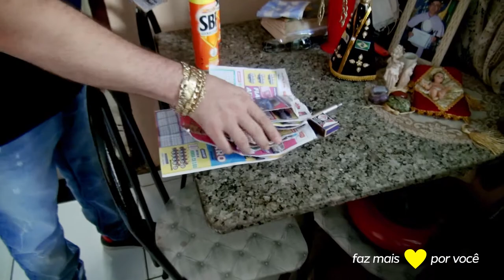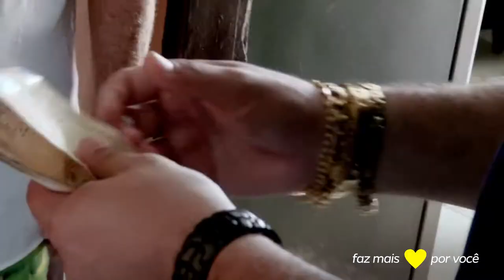Faz Mais por Você | EP 16 - 19/10